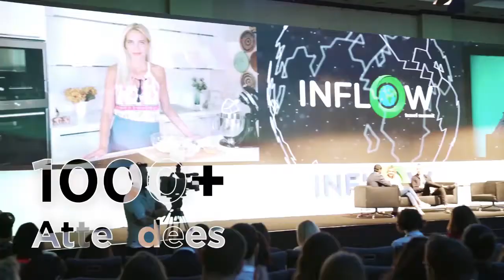INFLOW Global Summit - Teaser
INFLOW Global Summit 19 – 20 of December,2017 Istanbul will bring more than 200 worldwide famous influencers in Istanbul with leading brands and participate in several activities including, keynotes, panels, networking get-togethers and structured ‘matchmaking sessions’ to share ideas, collaborate and engage in a unique style during two major days. It is a conference focused on top marketers, strategists and influencers in travel,fashion,gastronomy and digital marketing.